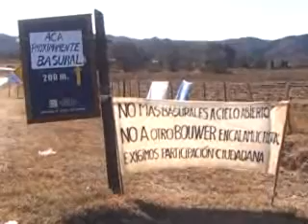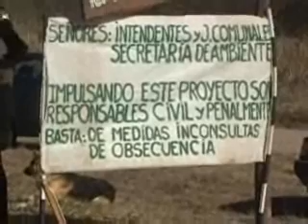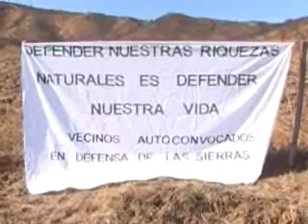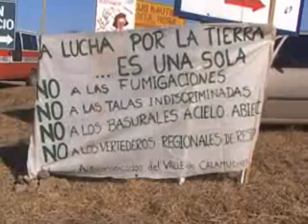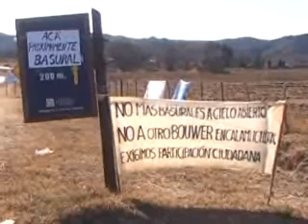web-PASCUAL NORMA - CORTE RUTA DE AUTOCONVOCADOS.wmv